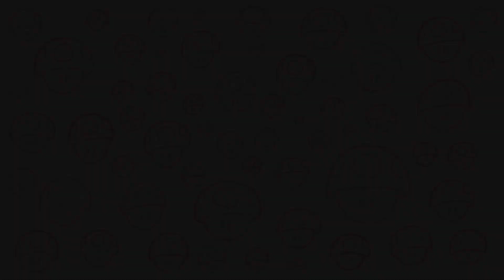A fun way to practice circles and ellipses! Thanks